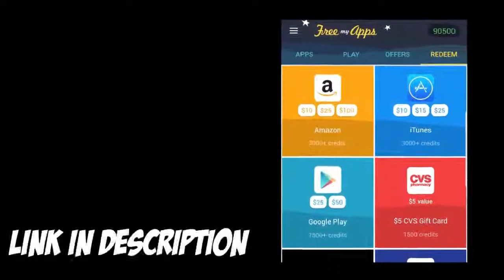1v5 Savage Double Savage! TOP 10 Plays Mobile Legends